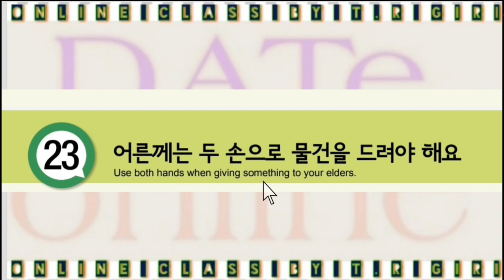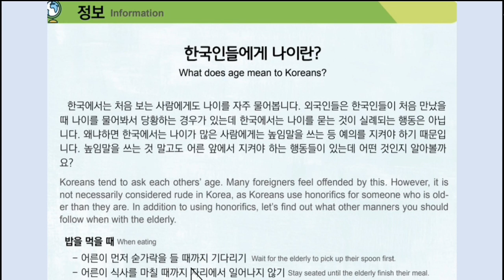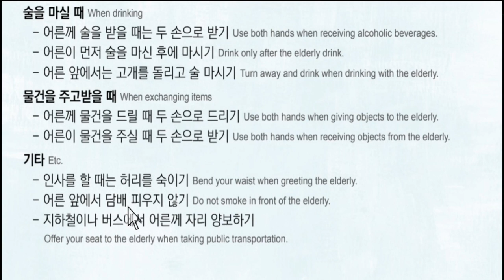Korean bhasa parikshya 2023 ma Nepal ma sodhna sakne mahatyopurna 문화 과 정보|| Part - 9 EPS-TOPIK Nepal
50 basic korean meaning,

2023 news,